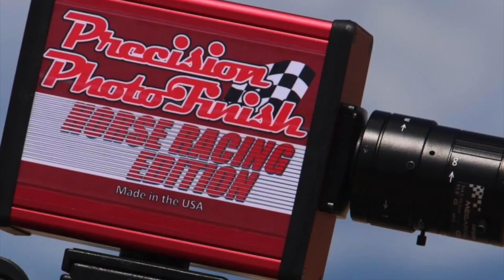La Mora Cuadra Quintanar vs El Raton Cuadra A.C. en Rancho Los Alamos de Hesperia, California